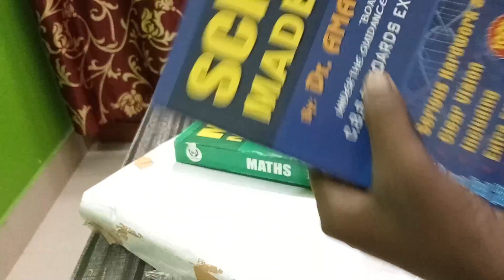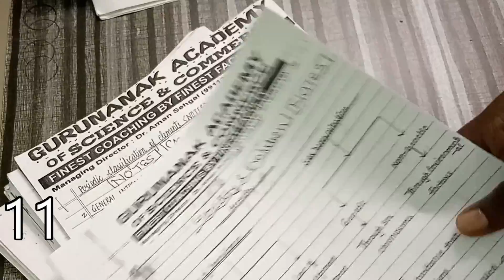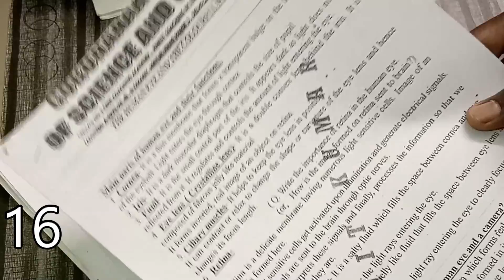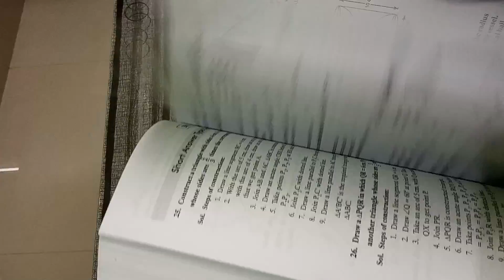FEEDBACK FOR CLASS TENTH SUPERB STUDY MATERIAL/NOTES& QUESTION BANK RECEIVED BY PAWAN FROM JHARKHAND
Dear students
Here is a very nice feedback with a blend of slight comedy by a student of class tenth
PAWAN FROM JHARKHAND...